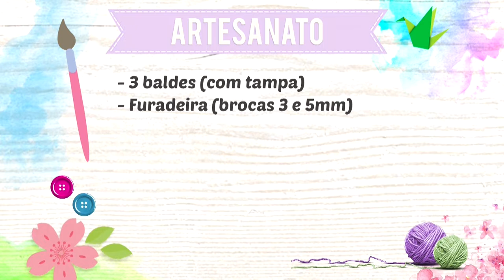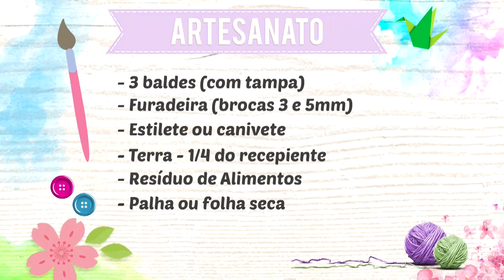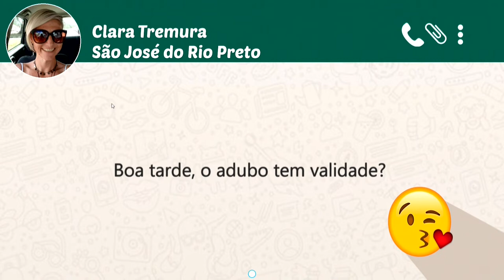Aprenda a fazer uma composteira